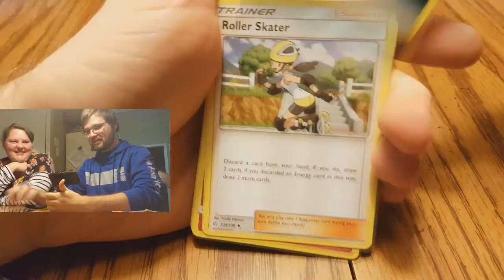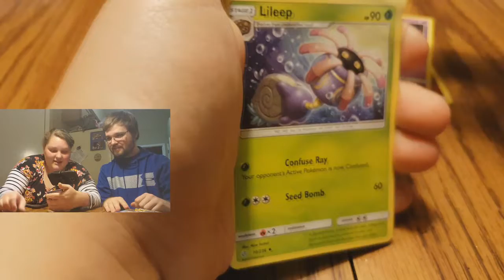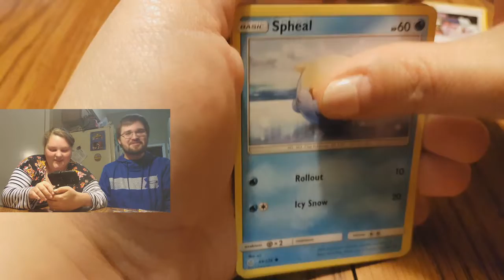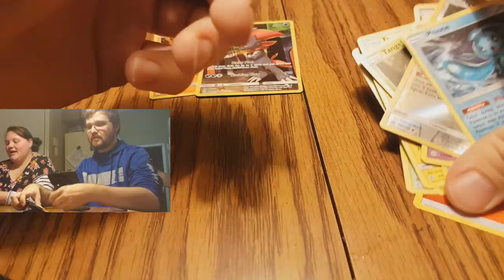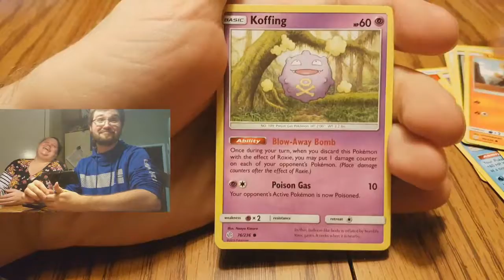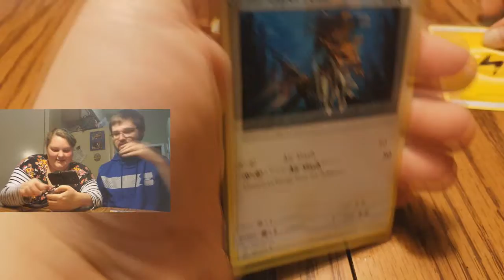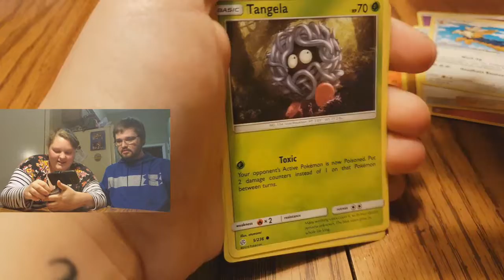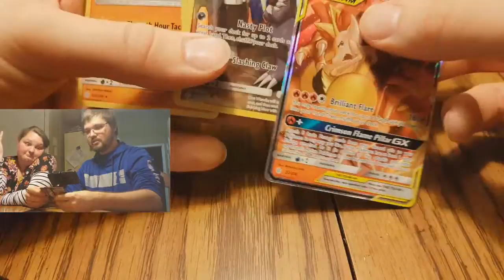(Final) Pokemon Cosmic Eclipse 10 pack opening with Megan! Can we get Good Pulls?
Follow us on any Social Media Platform!

Rush Gaming is a channel for Random games, Pokemon cards opening and unboxing Pokemon cards as well as other miscellaneous videos!

Sit back and enjoy watching family friendly card openings, PG/13+ let's play games, and much more!